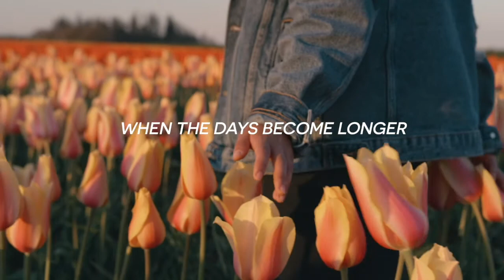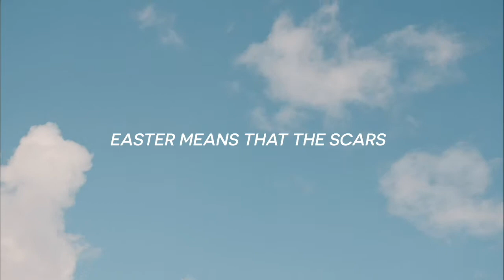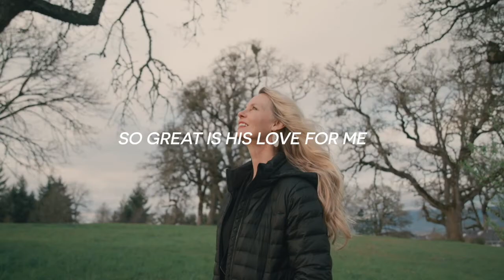BNC ONLINE WORSHIP EASTER SUNDAY APRIL 12 2020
What does the resurrection mean to us?